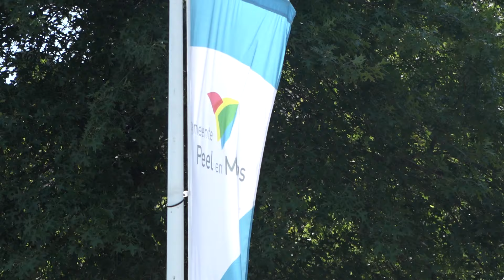Nieuwe evenement op 11e van de 11e als startschot van vastelaovesseizoen